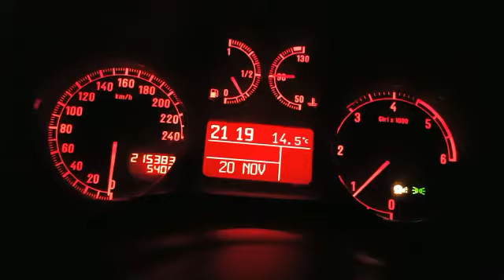Alfa Romeo 147 1.9JTDM Acceleration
147 150hp + stage1